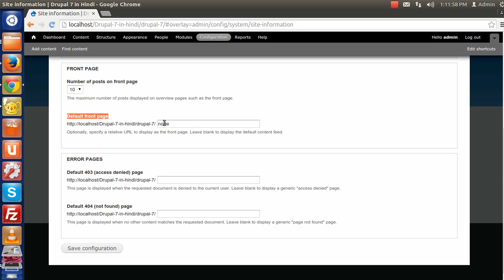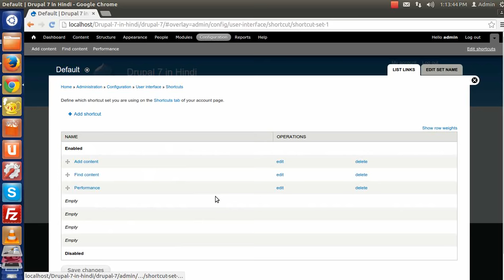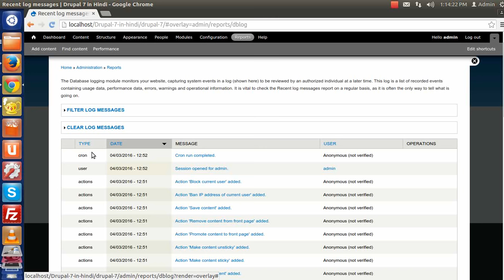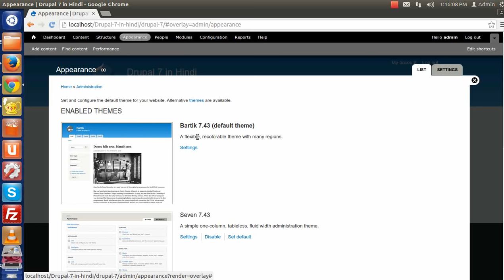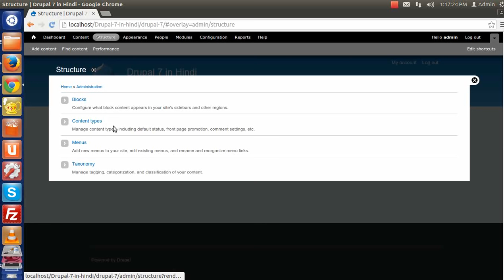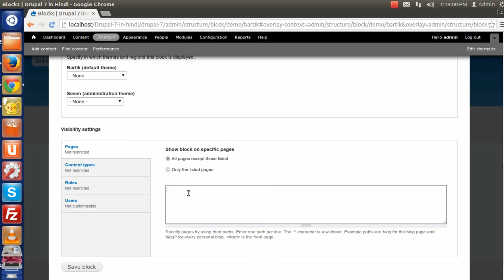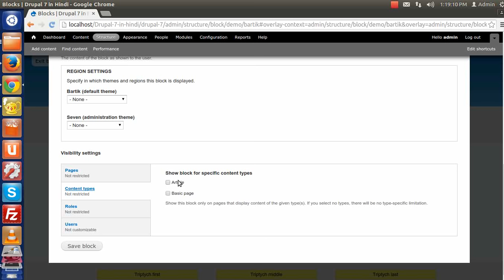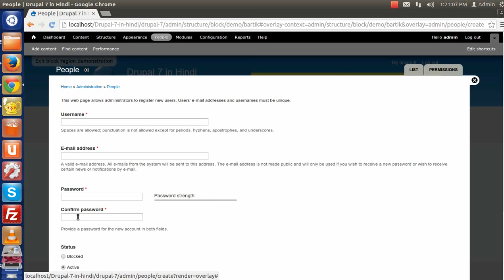Drupal 7 Development Tutorials (Hindi/Urdu) - Admin panel overview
This is video series on Step by Step Tutorial on Drupal 7 Development in Hindi. And this video covers " Drupal 7 Development Tutorials (Hindi/Urdu) - Admin panel overview " in Drupal 7 Development in Hindi.

In this episode you will learn:
- How to set up URL Alias Patterns
- How to Change URL Alias Patterns
- How to use Redirect url in drupal
- How to remove Page not found issue